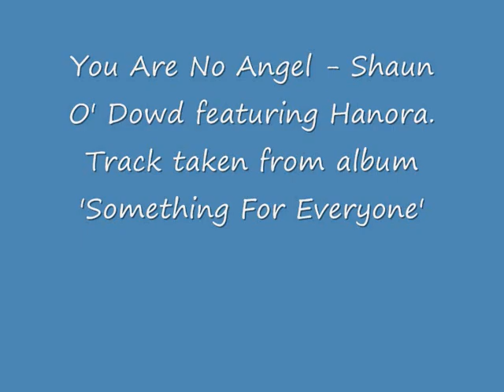'You Are No Angel' - Shaun O' Dowd featuring Hanora_0001_0.wmv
Shaun O' Dowds hit single  'You Are No Angel' - a track featured on the album 'Something For Everyone' by Shaun & Hanora